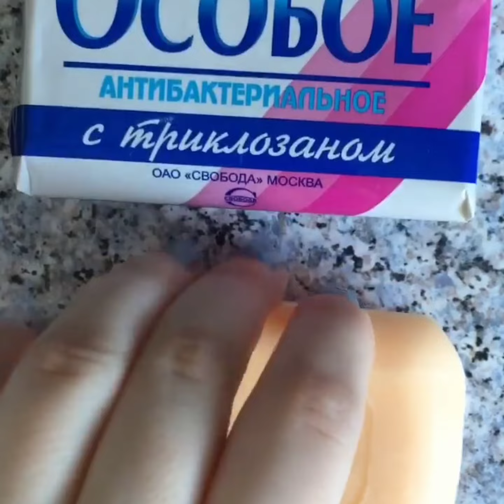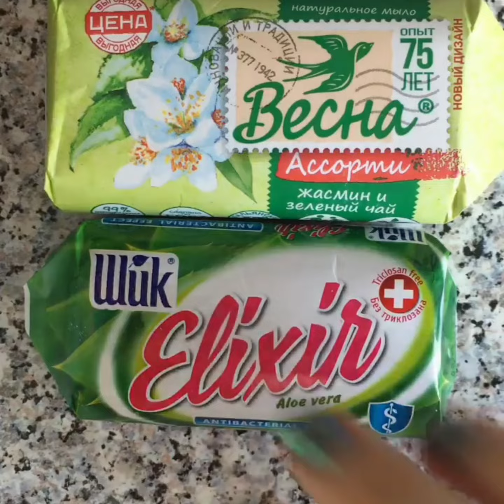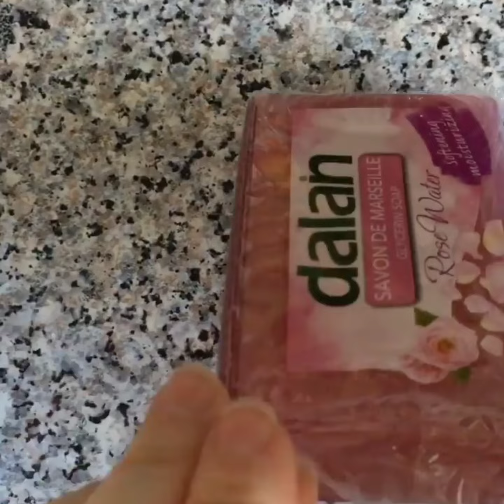✨ ASMR Soap Carving for Stress Relief ✨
ASMR stands for Autonomous sensory Meridian response — Autonomous sensory Meridian response. Expresses reaction to a certain vision, hearing, and perception. Viewing these movies ASMR elicits a certain physiological response. The sensations from ASMR videos should be fine and just relaxing after a hard day's work. ASMR triggers that cause this reaction can be attributed only to pleasant soothing sounds, including slime ASMR, sounds.